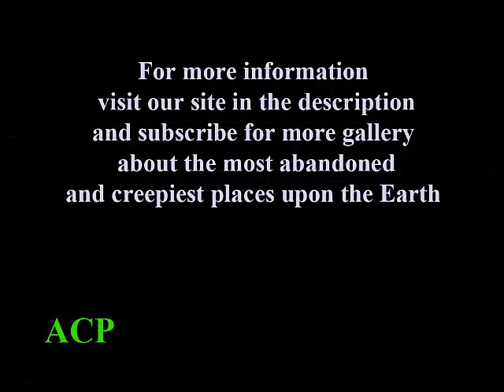The abandoned Wonderland Amusement Park outside Beijing, China